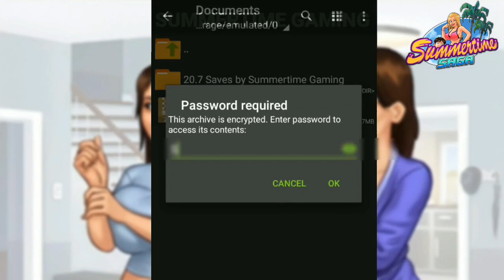Summertime Saga V0.20.7 APK Mod + Save Data 100% - Unlock All Cookie Jar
Video Ini Berisi Tutorial Link Download Cek Kolom Komentar

Story
The story starts with the main character attending his father's burial. He presently lives with Debbie, a friend of his father, and Jenny, her egotistical tenant. Both of them are in financial trouble, with Debbie threatened to pay off an old debt. He now has to juggle with school life, finding a part‐time job, severe debt, and getting a date. But the main character can count on his friends and the local figures to assist him in his lustful journey!

Genre
Summertime Saga is an explicit dating simulator and visual novel style game which follows the male protagonist as he tries to find the truth behind his fathers recent death while juggling school, his finances, and trying to get a date. This game is explicit and features sexual acts and content.

Summertime Saga V0.20.16 APK Mod + Save Data 100% - Unlock All Cookie Jar |

New Pre-Tech Update Version 0.20.16 Summertime Saga For Android Windows & Mac |

 ⚠️ Save file password inside the video

I AM NOT THE OWNER OFF ANY PICTURES SHOWED  IN THE VIDEO.

About : this is a YouTube Channel, where you will find gaming videos in English & Hindi, I hope this video was Useful and you liked it, if you did press the thumbs up button.